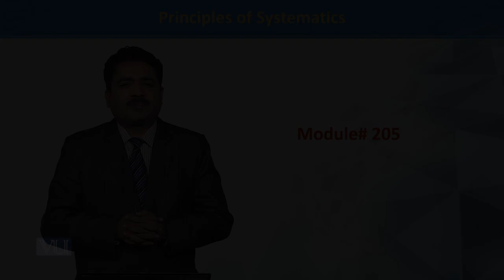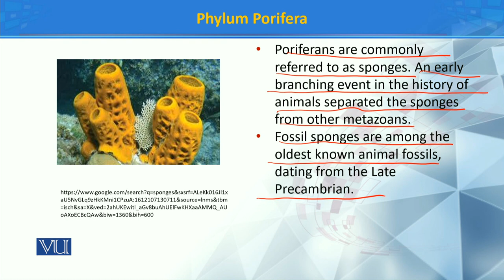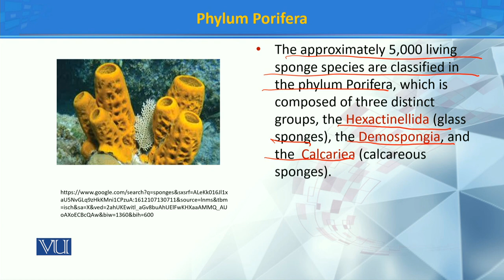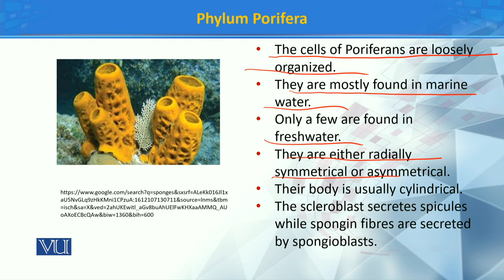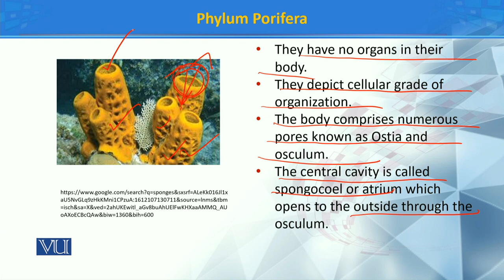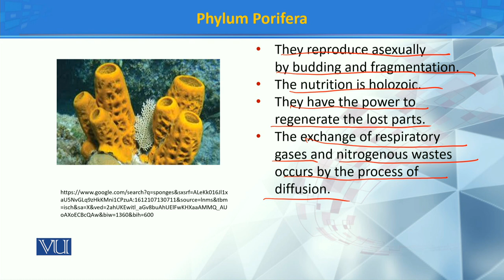Phylum Porifera | Principles of Systematics | ZOO511T_Topic205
Topic205: Phylum Porifera
by Dr. Muhammad Tahir